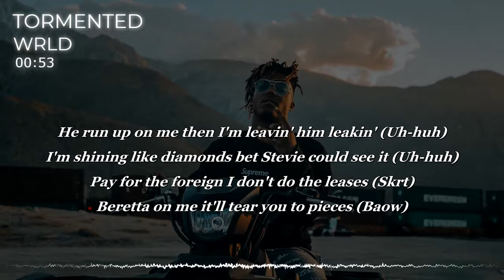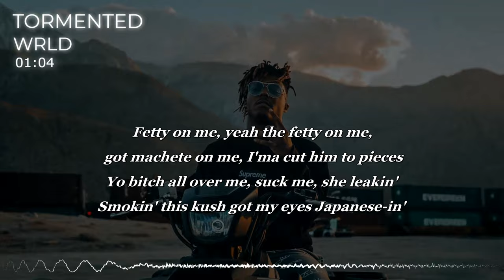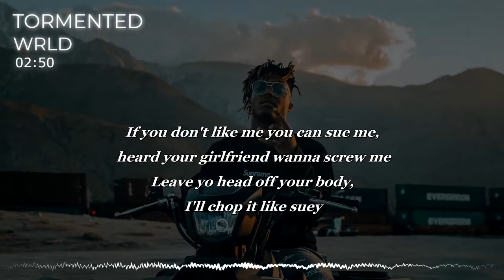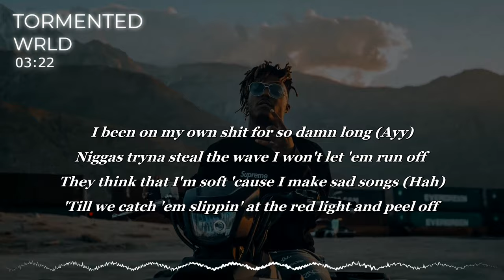Juice WRLD - In The Air (Lyrics)